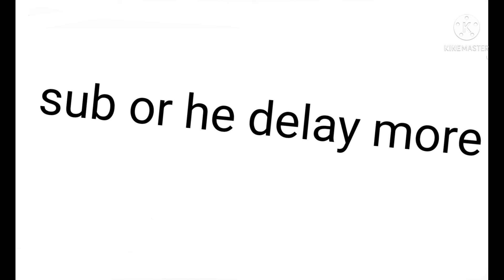bellownatural's routine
my first tds meme vid

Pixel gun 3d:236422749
Pubg mobile:winfiv3